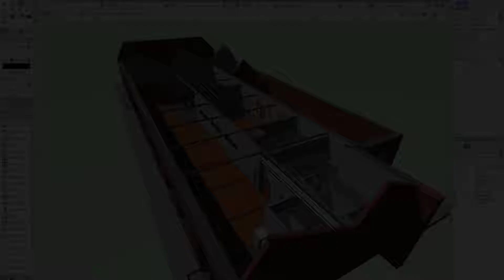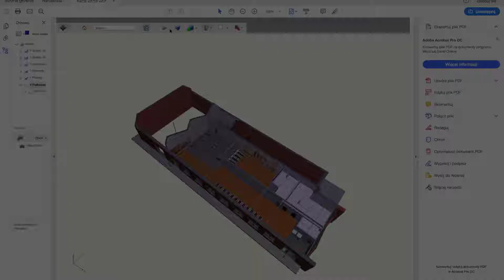Export - Generowanie plików PDF 3D bezpośrednio z Vectorworks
Szybkie generowanie plików PDF 3D bezpośrednio z Vectorworks. Jedną z możliwości exportu jest wsparcie wyjściowego formatu PDF 3D. Umożliwia to prezentację zaprojektowanego modelu 3D osobom, które nie posiadają programu CAD. Plik PDF 3D może posłużyć jako alternatywna metoda wizualizacji. Jak wam się podoba taka forma prezentacji?